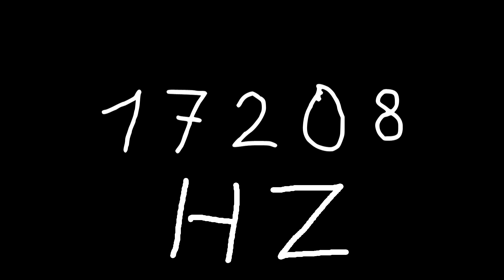17208 hz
Just sound.

chords
sounds
noise
tone
noises
tones
audio
wave
waves
sin
sine
sinus
sinoid
heart
heartbeat
resonancy